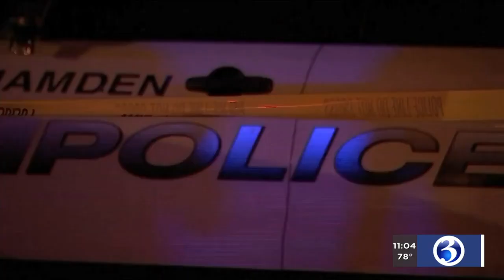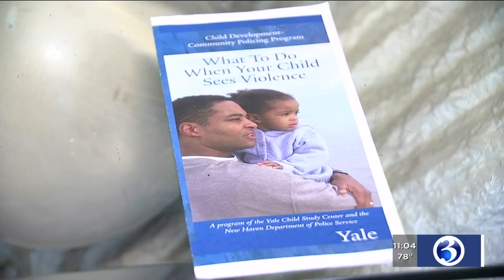VIDEO: Mother speaks following son being shot in New Haven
Liliane Toupou spoke exclusively to Channel 3 on Saturday night.